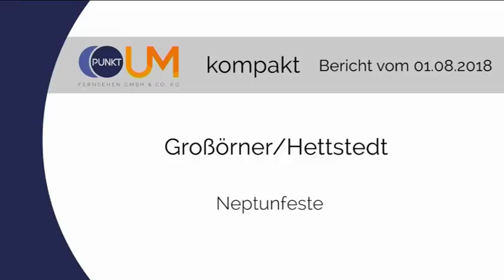PUNKTum Freibäder in Großörner und Hettstedt feierten Neptunfest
Freibäder in Großörner und Hettstedt feierten Neptunfest